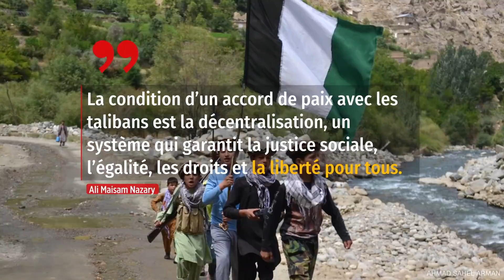Afghanistan - dans la vallée du Panjshir, la résistance s’organise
Les forces de résistance armée en Afghanistan, qui se sont regroupées dans la vallée du Panjshir, se préparent à «  un conflit de longue durée  » si elles ne parviennent pas à négocier d’abord avec les talibans, a déclaré leur porte-parole dans une interview à l’Agence France-Presse. Depuis la prise de pouvoir des talibans le 15 août 2021, après une campagne militaire fulgurante, des milliers d’Afghans ont rejoint la vallée du Panjshir, au nord-est de Kaboul, pour combattre le nouveau régime, ou tout simplement pour trouver un refuge sûr et continuer leur vie, a expliqué Ali Maisam Nazary.